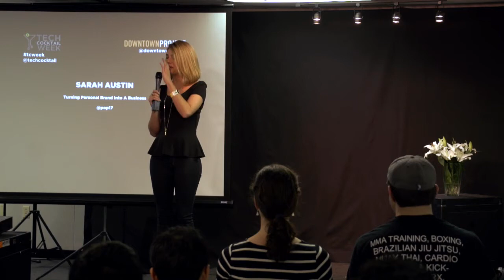Sarah Austin - Pop17 - Tech Cocktail Week: December 2013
Sarah Austin is the creator of Pop17. This talk was given at Tech Cocktail Week in December 2012 in downtown Las Vegas.